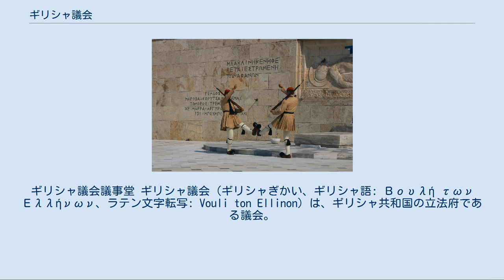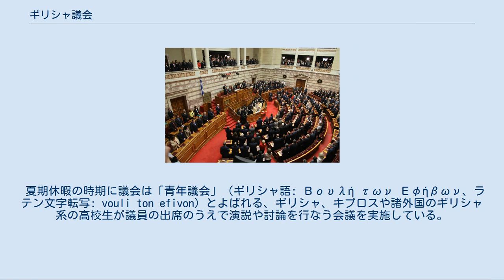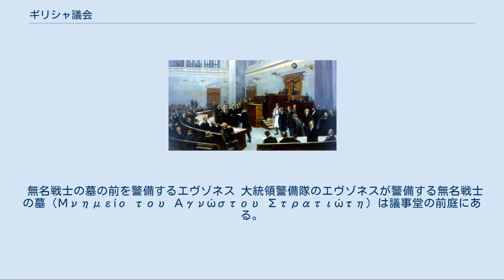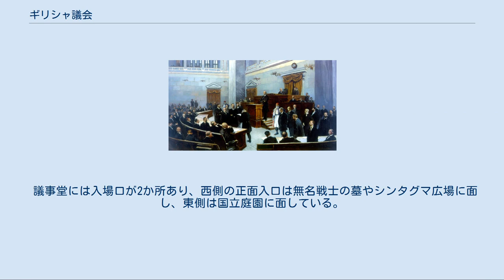ギリシャ議会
ギリシャ議会（ギリシャぎかい、ギリシャ語: Βουλή των Ελλήνων、ラテン文字転写: Vouli ton Ellinon）は、ギリシャ共和国の立法府である議会。
アテネのシンタグマ広場を望む旧王宮を議事堂としている。
ギリシャ議会は一院制で300人の議員で構成されており、任期は4年となっている。
1844年から1863年にかけてと1927年から1935年にかけては二院制であった。
 ギリシャ独立戦争の期間には国民会議がたびたび開かれていたが、独立したギリシャが議会を設置したのは、オソン1世が軍部のクーデターによって憲法を認めさせられた1843年のことであった。
1911年の新憲法では、人権規定の充実、法の支配の強化や、統治機構、なかでも議会の近代化がもたらされた。
7年間にわたる軍事政権を経て、1974年12月8日に実施された国民投票で国家形態を定めることが諮られた。
この投票の結果、69.18%の多数によりギリシャ国民は立憲君主制を廃して議会共和政を樹立することとなった。
 19世紀末に旧議事堂（のちの国立歴史博物館）で開かれたギリシャ議会 ギリシャ議会の定数は300で、選挙制度は複数議席が割り当てられた48の選挙区、1議席が割り当てられた8の選挙区と国全体を1つの選挙区として、それぞれで比例代表制で議員を選出する。
300議席中288議席は選挙区で選出され、有権者は政党ごとの候補者名簿に記載された候補者氏名に記号を書き入れて、1名または複数名の候補者を選ぶ。
残る12議席は全国区において選出され、各党の合計得票数の割合に応じて、各党の名簿の上位者を当選人としていく。
被選挙権を持つのは投票日に18歳以上であるギリシャ市民であり、これは選挙権と同じ基準である。
なお大学教授を除いた公務員は、選挙の告示までに退官しなければ立候補することができない。
 阻止条項があり、得票率が3％に満たない政党に議席は与えられない。
一方で2019年までの選挙においては第1党には50議席のボーナスと3％未満の得票だった政党の議席が与えられるため、第1党の得票が過半数に満たない場合でも議席の過半数を獲得する場合がある。
 議員は在職中、刑事訴追、逮捕、身柄拘束を受けない特権を持つ。
また立法行為や審議に関していかなる機関に対しても情報を提供しなくてもよい。
ただし民事の係争事件については責任を免れることはない。
議員の権限にかかわる犯罪の嫌疑については、議会が当該議員を弾劾しなければ裁くことができない。
またこれらは議員ではない閣僚についても同じ手続きが取られている。
このときの弾劾審理は特別法廷で開かれる。
議員が個人としてかかわる犯罪の嫌疑については、特定の犯罪嫌疑に限って、検察官の求めにより議会が特権停止を採択しなければ裁くことができない。
このような案件は通常の法廷で審理が行なわれる。
ただし現行犯については議会の許可を要しない。
 議会の運営は理事会（Προεδρείο της Βουλής）が担っており、議長、7名の副議長、連続在職期間がもっとも長い3名の議員、6名の理事で構成される。
理事会の特徴として3党による構成が挙げられ、第4副議長、連続在職期間がもっとも長い議員のうちの1名、理事のうちの1名は第1野党に、第5副議長、理事のうちの1名は第2野党にそれぞれ所属することとなっている。
理事会の構成員は、当然ではあるが議員の職にあるものでなければならないが、閣僚や次官を兼ねることはできない。
議長および5名の副議長は議会の任期の冒頭で選出され、その任期を通してそれぞれの職に就くことになるが、連続在職期間がもっとも長い議員と理事の任期は通常会議が開会している期間に限られる。
 新議会の招集にあたって行なわれた宣誓式（2009年10月） 議会が法案（ギリシャ語: Νομοσχέδιο、ラテン文字転写: Nomoskhedio）を採択して法（ギリシャ語: Νόμος、ラテン文字転写: Nomos）として成立させるまでには3段階の投票が行なわれる。
最初に、原則として修正の提案やその賛否を条文ごとに問い、それから全体としての採決を行なう。
可決には単純過半数の賛成を要する。
法案が可決されれば大統領に送られて公布され、また官報に掲載される。
このとき関連する閣僚の副署が求められる。
また憲法で個別法の制定を要するむねが規定されていなければ、立法権限の委託が認められる。
制定された法令は官報のインターネット版で閲覧すること...